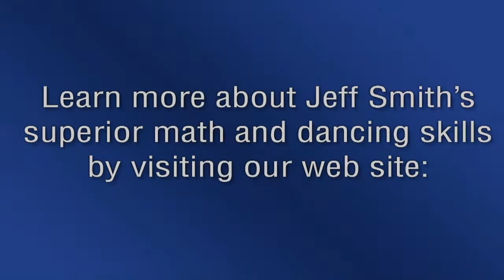Watch Warren Petryk "Dance Around the Issues!" How To Borrow Billions and Call It A Surplus!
WATCH and SHARE this short video that explains the current "fuzzy math" dance craze sweeping Wisconsin's State Capital by Republicans in the state legislature, including Warren Petryk. You might even pick up a few *old* dance moves while you're at it.

Vote November 4 for Jeff Smith for Assembly!

Help us get this message out!